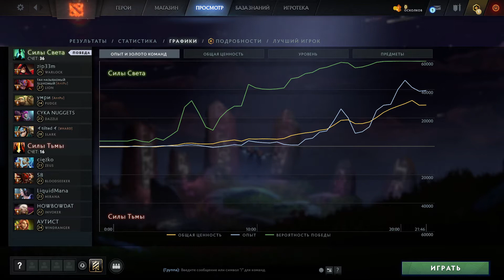Slark, (04.08.2021 00:08)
Обзор игры на Slark, game_id=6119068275, (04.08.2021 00:08)